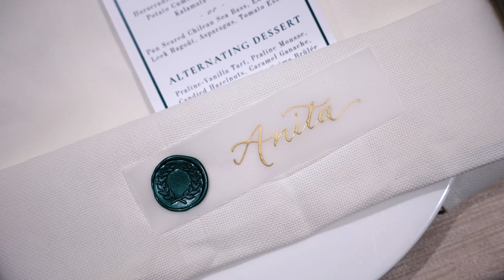Peter & Anita's Proposal Highlights 4K UHD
Classy proposal of Peter & Anita at Beverly Wilshire Hotel
Mike Akopian Production